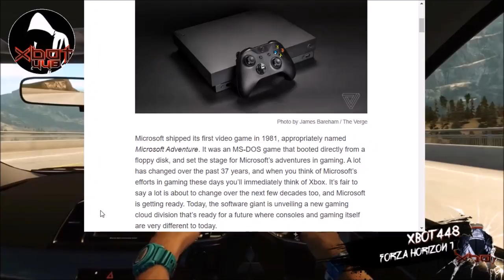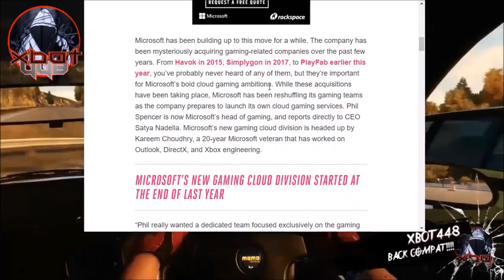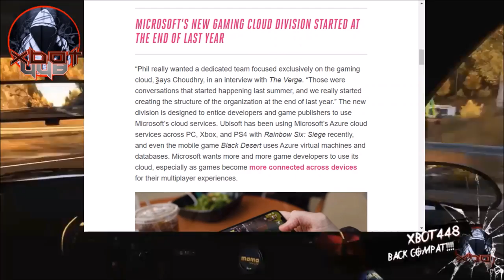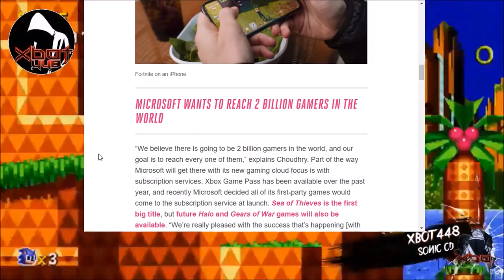Microsoft Develops "Cloud Gaming" Division, "I told you so"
Panel YouTube Channels